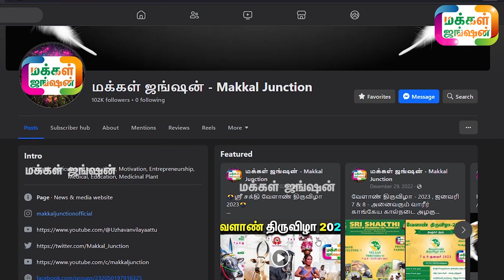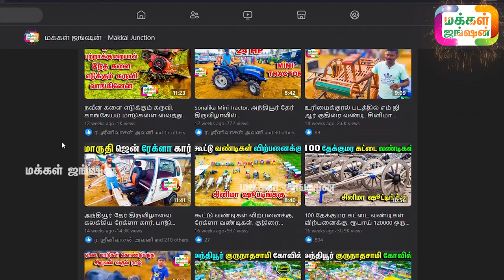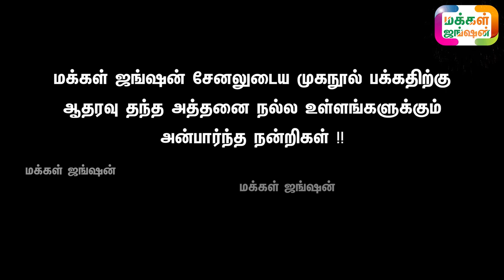மக்கள் ஜங்ஷன் முகநூல் பக்கம் NOV 26 ஆம் தேதி ஹேக் செய்யப்பட்டுள்ளது. Makkal Junction Facebook Page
மக்கள்ஜங்ஷன் - MAKKALJUNCTION

21 நாட்களில் அதிக வருமானம் தரும் ஒரே தொழில் LINK கீழே

Calves
Dairy Cattle